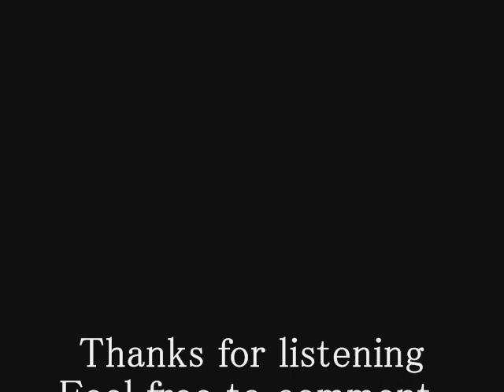Sacramosis: Lonely wanderer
Song i made hope you like it. The picture isn't mine.